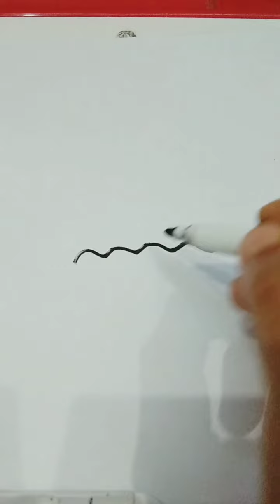Tutorial Menggambar Lumba-lumba Terbaru ❗